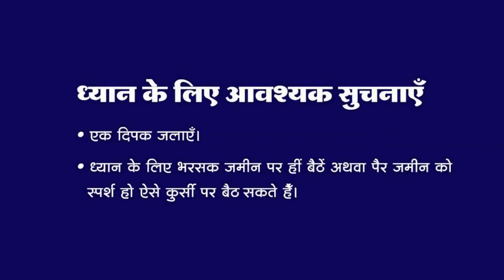9 PM - Collective Meditation with Himalayan Satguru